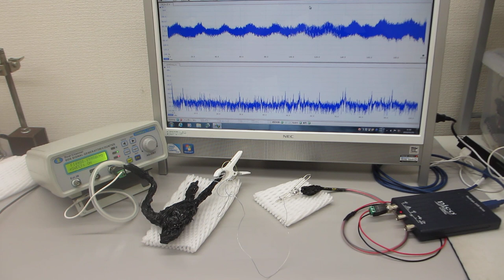メガヘルツの超音波発振制御実験（超音波システム研究所）